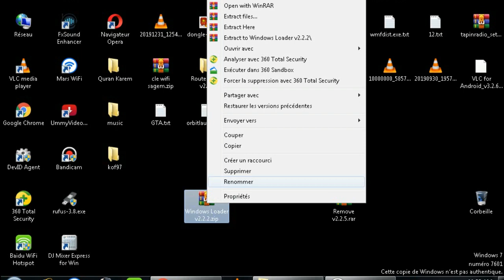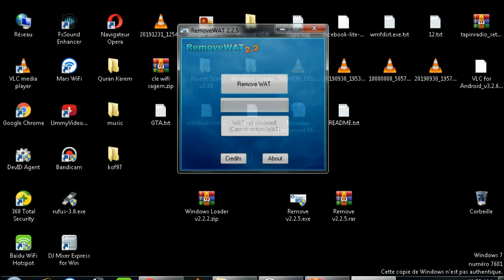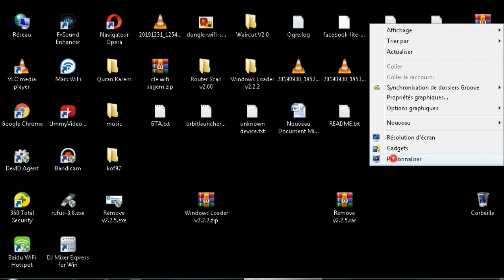شرح طريقة تفعيل ويندوز 7 وحل مشكلة شاشة سوداء